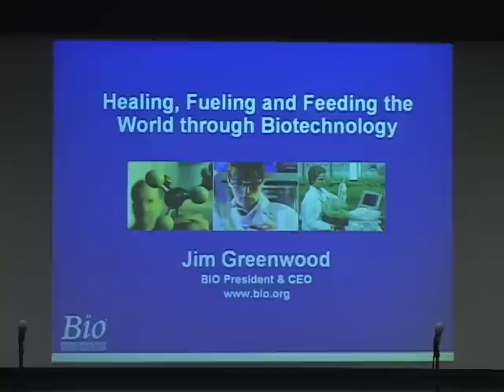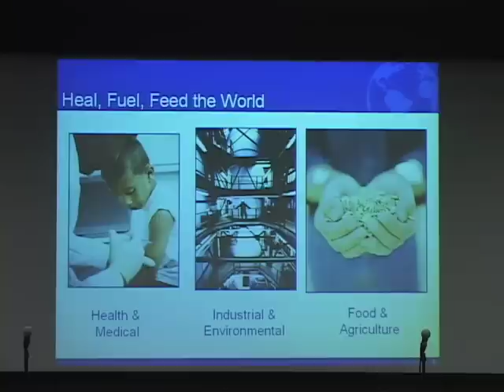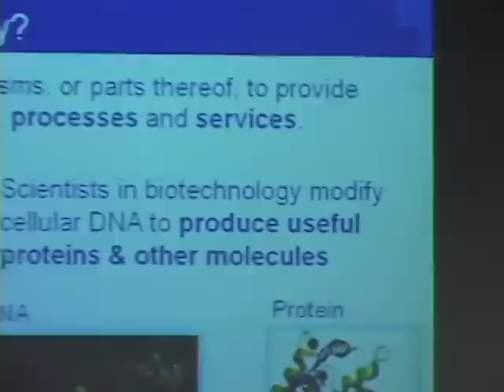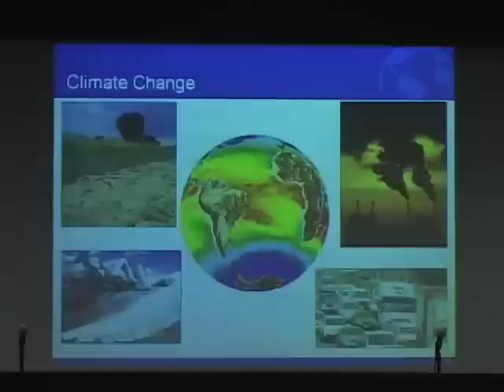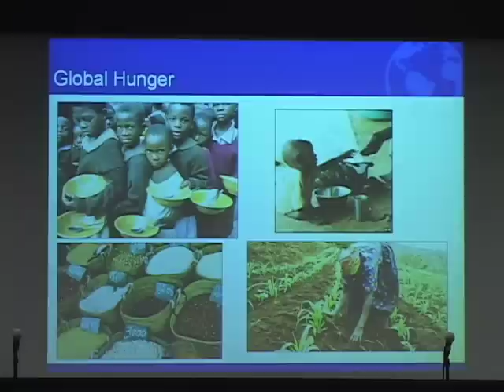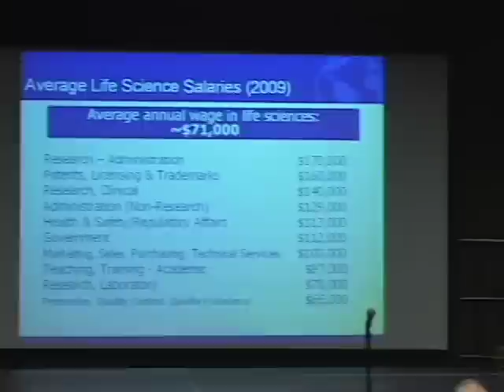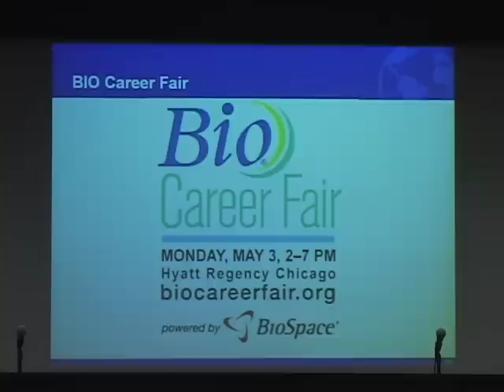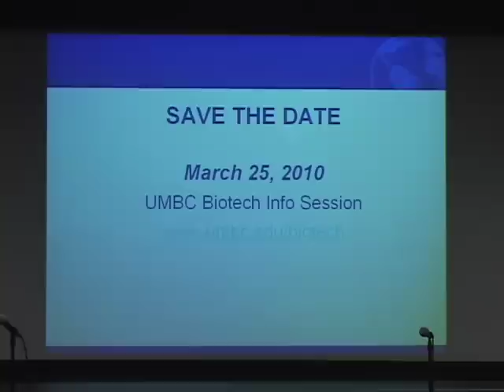BioTech Forum November 18, 2009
The UMBC Biotech Forum is an event that allows professionals from a variety of fields to connect with each other by providing a forum for networking and dialogue. During the event, Mr. Jim Greenwood, President and CEO of BIO (Biotechnology Industry Organization) spoke on "Healing, feeding and fueling the world through biotechnology". BIO represents over 1200 biotechnology companies, universities and state biotechnology centers in the US and in 30 other countries. Mr. Greenwood is a former US Representative from Pennsylvanias 8th District.